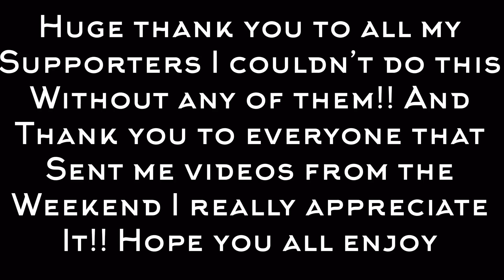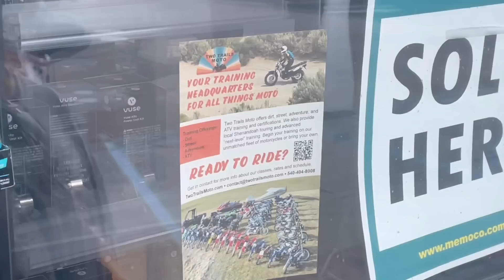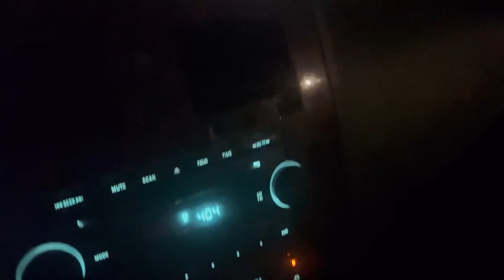Attempting UNADILLA Pro National on a STOCK YZ250 2 STROKE Motor